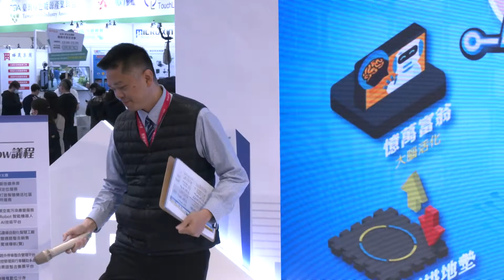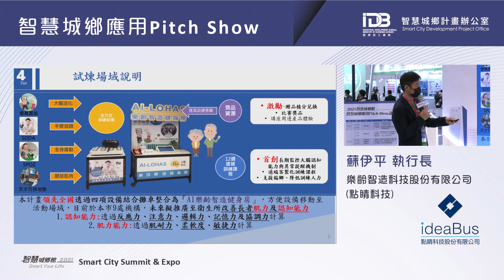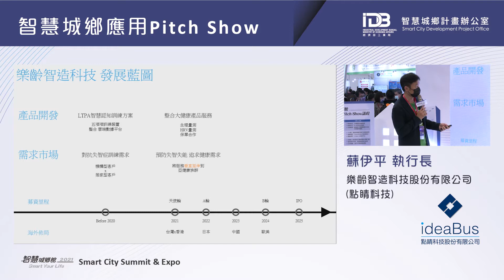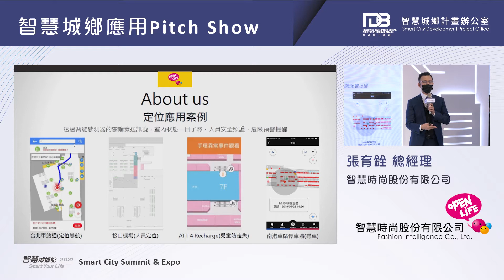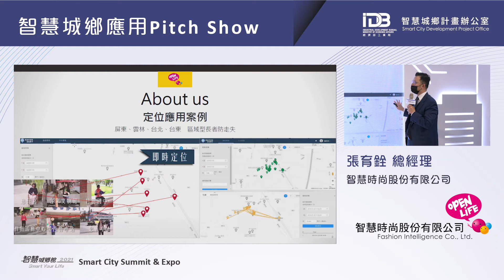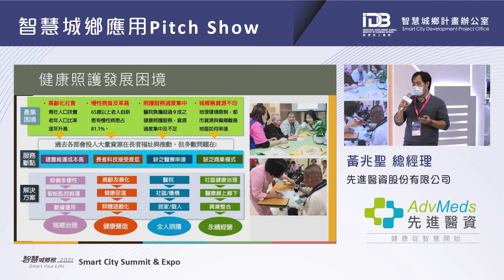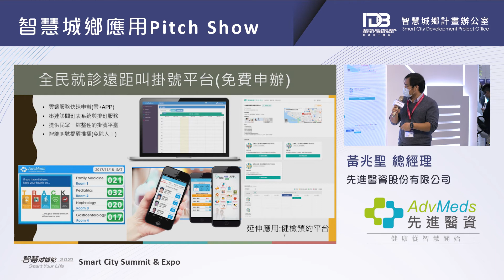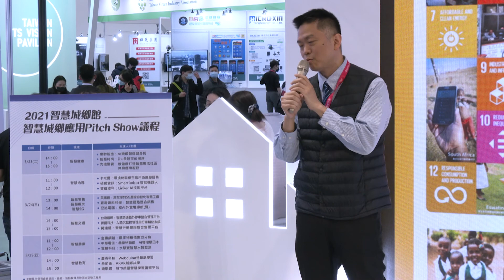SCSE 2021－Smart City Applications Pitch Show #1 Healthcare｜2021智慧城市展－智慧城鄉應用Pitch Show #1 智慧健康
‧ 點睛科技(樂齡智造)00:40：AI-LOHAS－AI樂齡智造健身房，結合智慧認知訓練方案與精準遠距課程
‧ 智慧時尚11:42：智慧定位系統
‧ 先進醫資26:30：跨平台與跨系統的整合性雲端健康資訊服務平台